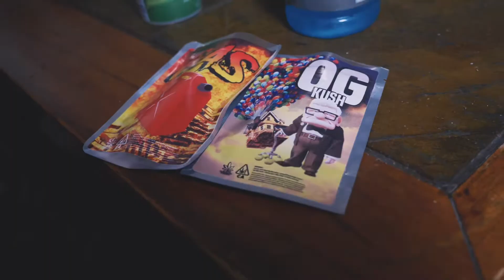Kang roc - In the field for real